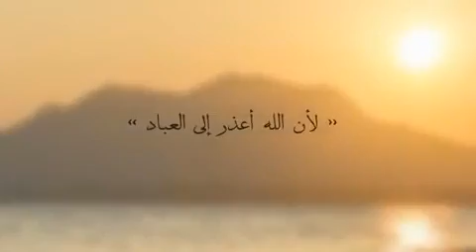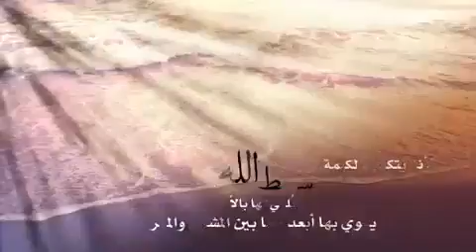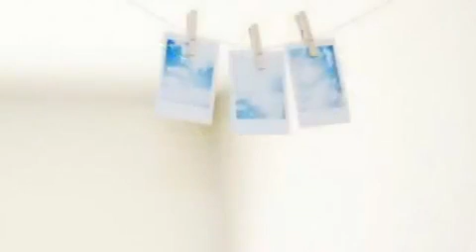وربي البيت تحذير خطر وكلنا نقع فيه ..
ارجو الاشتراك والنشر
المغامسي
العريفي
الشيخ
عايض القرني
نبيل العوضي
يوسف وسيم
خالد الراشد
كيك

شيلة بن جدلان الاكلبي
اليامي بن قضعان
القحطاني بن وسام الهاجري
درباوي
انجليزي

الهلال
الاتحاد
النصر